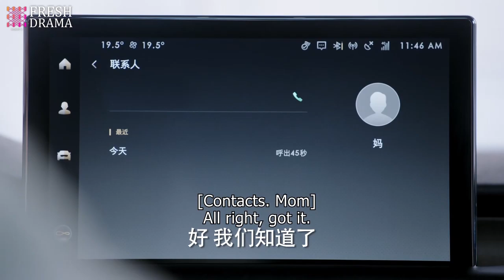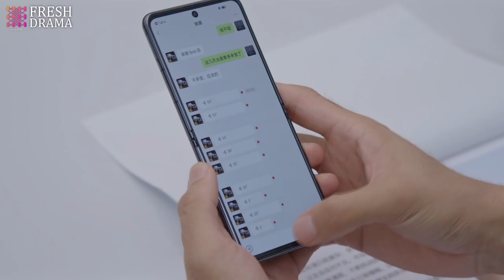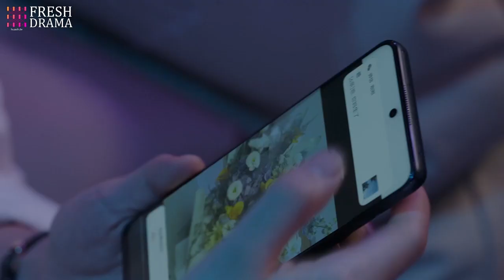He was busy preparing for his son's birthday with his new girlfriend but suddenly his ex came back!!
Drama title: Marry My CEO